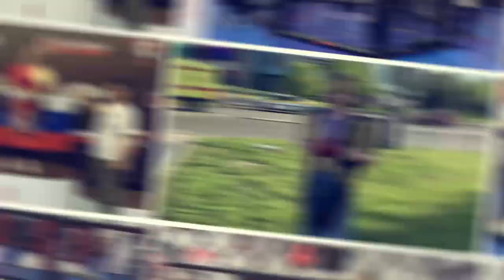КУБОК ЕВРАЗИИ по ПАНКРАТИОНУ / клуб ЯРОПОЛК / САБИТОВА ВЕОЛЕТТА / 13.05.2023 г.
13 мая 2023 года в Москве прошел открытый Кубок Евразии по панкратиону, который собрал для участия 42 команды из разных регионов России.

Данные очень статусные и ответственные соревнования посетила спортсменка нашего клуба Сабитова Веолетта.
Ей пришлось участвовать в двух весовых категориях, где она с уверенностью забрала ПЕРВЫЕ места.

От души поздравляю спортсменку СПК "ЯРОПОЛК" с победой!
Желаем ей в любой борьбе, в любом бою побеждать также ярко, красиво, уверенно и достойно!
2. Клуб в яндекс ДЗЕН
3. Канал клуба в РУТУБЕ